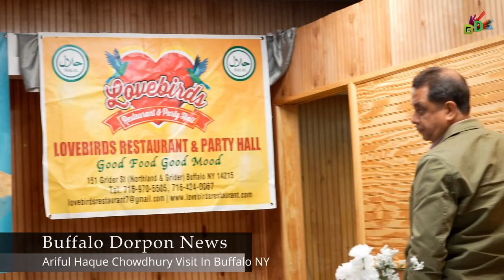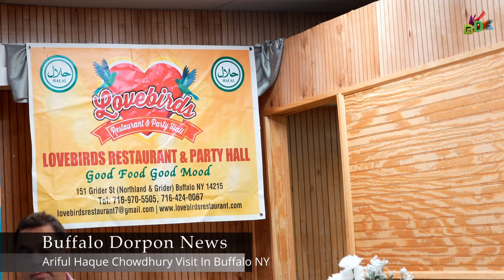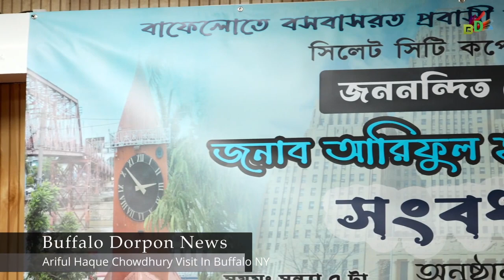বৃহস্পতিবার বাফালো শহর পরিদর্শনে আসেন সিলেট সিটি কর্পোরেশনের সম্মানিত মেয়র আরিফুল হক চৌধুরী ।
বৃহস্পতিবার বাফালো শহর পরিদর্শনে আসেন সিলেট সিটি কর্পোরেশনের সম্মানিত মেয়র আরিফুল হক চৌধুরী । বাফেলো বাসীর পক্ষ থেকে আয়োজিত একটি সংবর্ধনা অনুষ্ঠানে তিনি উপস্থিত ছিলেন ।